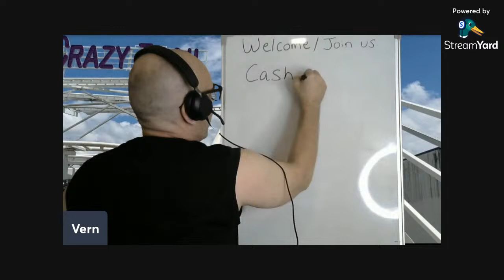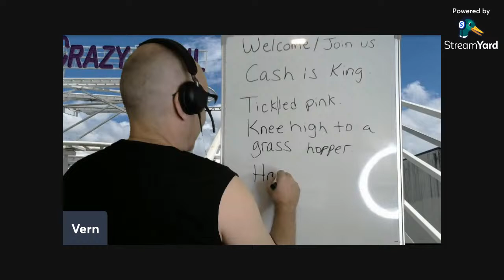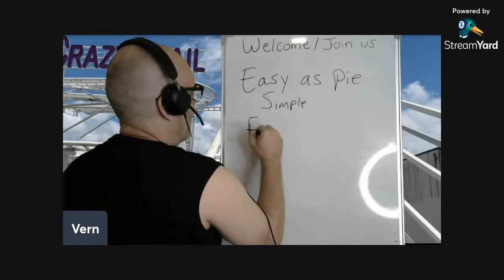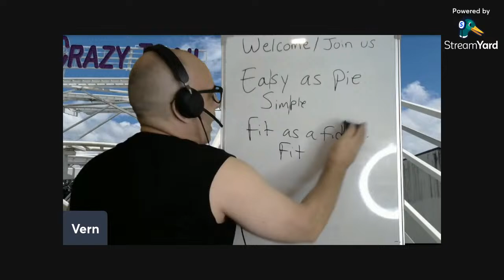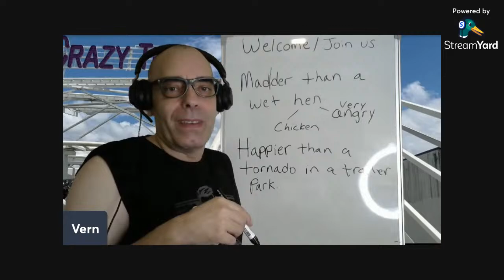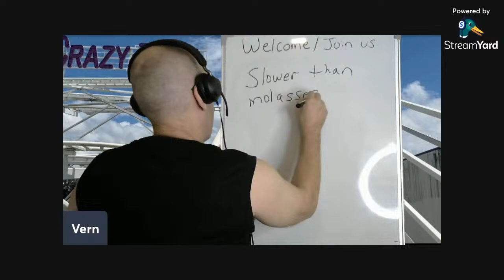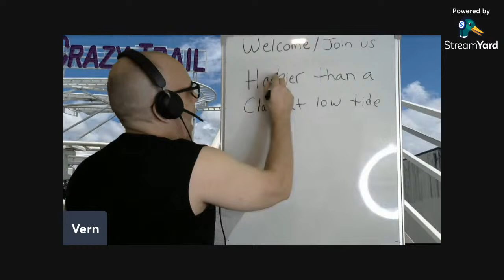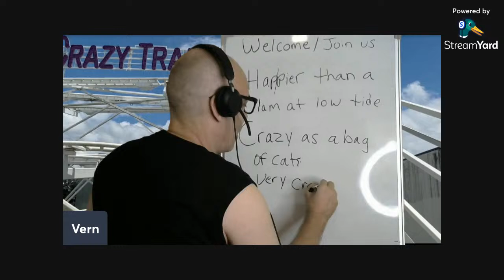Fun Topic Friday _ Let's Learn Native English Livestream- Episode 5 (part1)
This is my favorite class of the week! Let's learn how to speak Native English while in a fun and laid back class. See you in our next class!